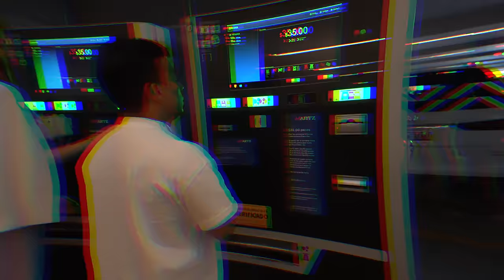FÚTBOL CON PUMAS MX Y LEO SUÁREZ EN MÉXICO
Fútbol con Pumas Mx y Leo Suarez en México. Mi primera vez con Pumas Mx y visitamos las instalaciones deportivas de entrenamiento del equipo y a 4 jugadores profesionales del primer plantel.